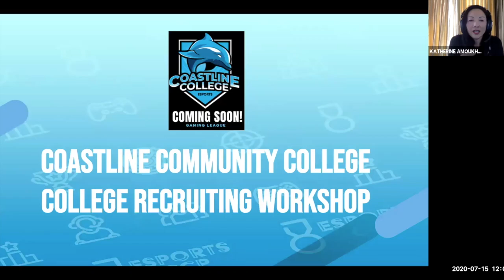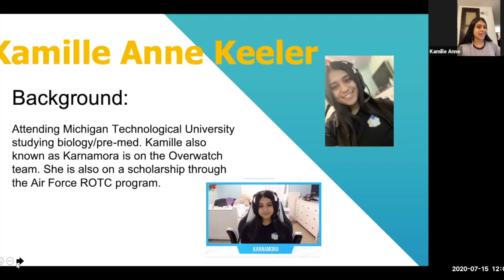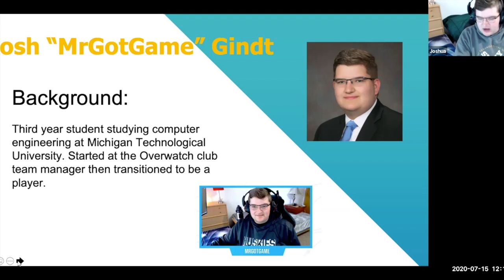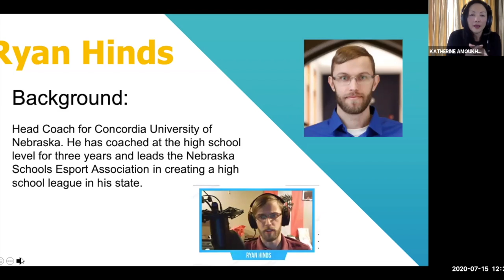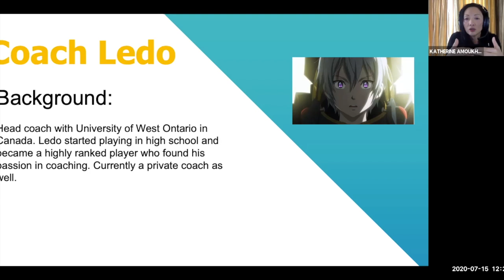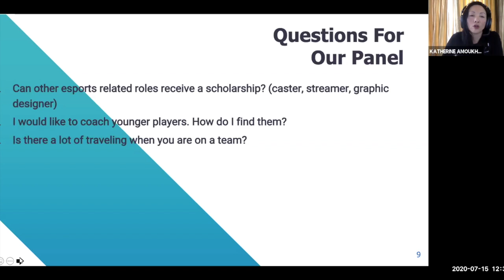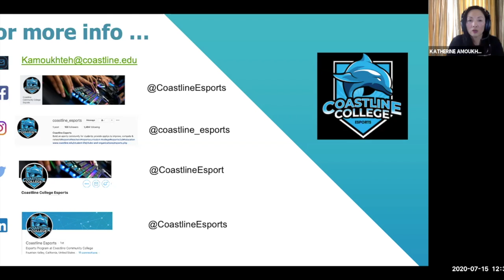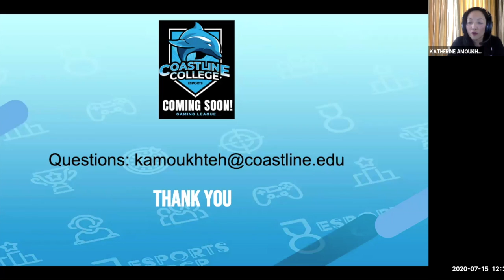Coastline Community College - College Recruiting Workshop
Workshop on college recruiting. Learn about what it takes to be recruited by a college esports team.